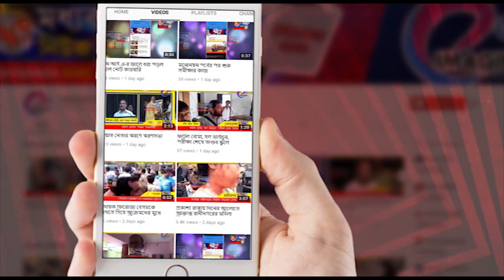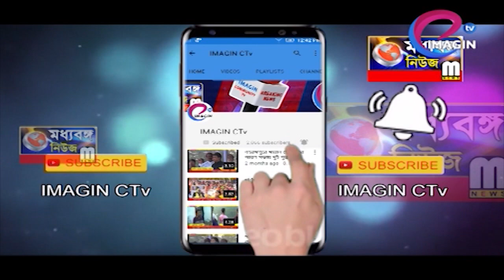সাগরদিঘিতে রাস্তার উদ্বোধনে বিধায়ক সুব্রত সাহা